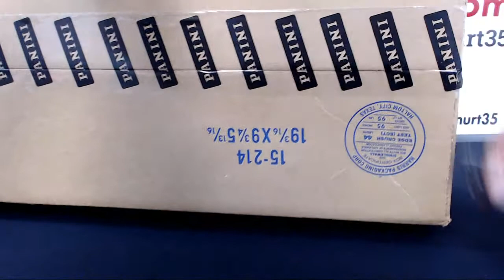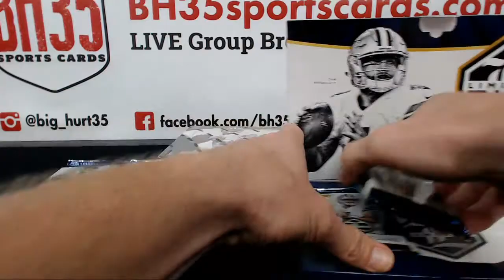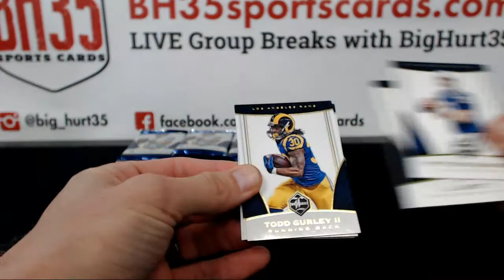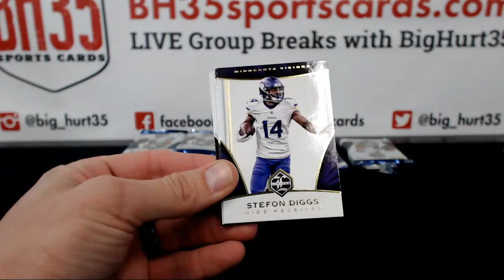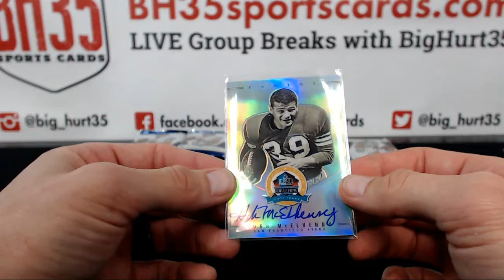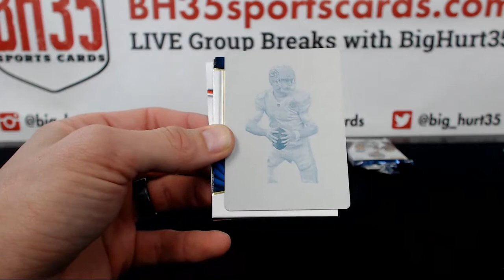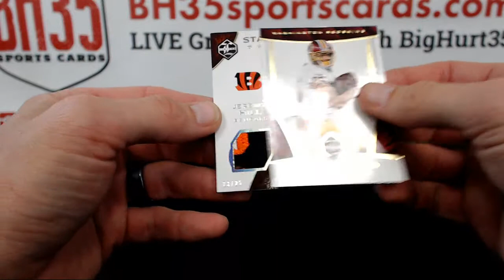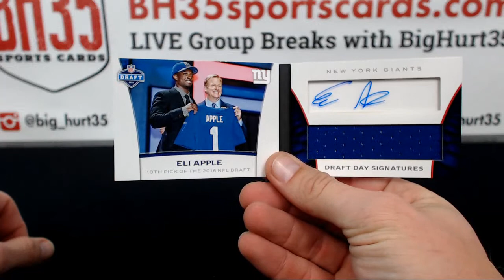2016 Panini Limited Football | 5 Box Break #1 Random Teams